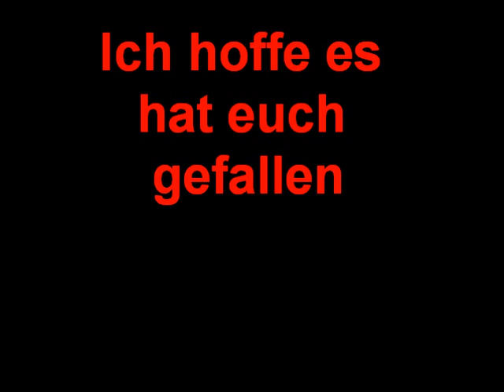Western Achterbahn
*für